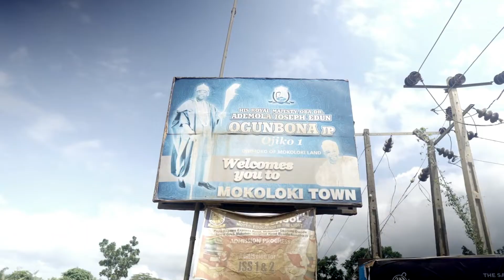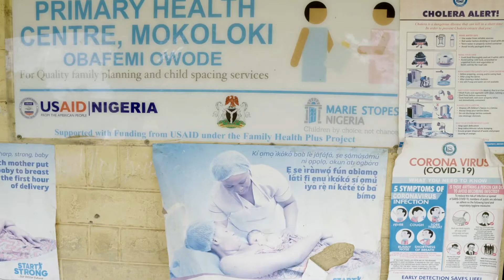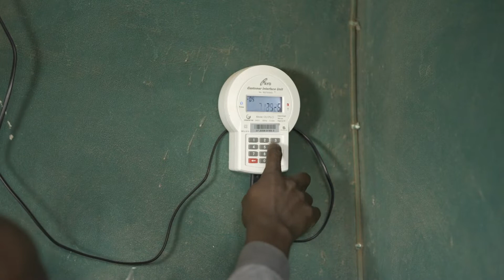Nigeria’s First Commercial Undergrid Minigrid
Rocky Mountain Institute, Ibadan Electricity Electric Distribution Company, and Nayo Topical Technology, with support from the Nigerian Rural Electrification Agency (REA), joined forces to accelerate the commercial deployment of undergrid minigrid technology in the Nigerian energy sector. The Mokoloki community project demonstrates a financially viable business model that could provide electricity access to millions living in underserved rural communities throughout the country.